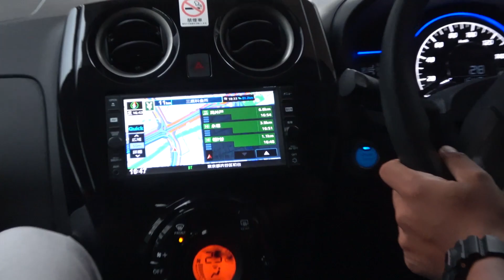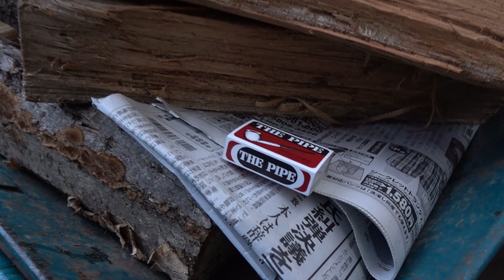東京唯一の村"檜原村"で泊まってみた！【東京釣りじゃない遠征#4】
東京にも村があるのを知っていますか？

檜原村という集落が東京の西の端にあるのです